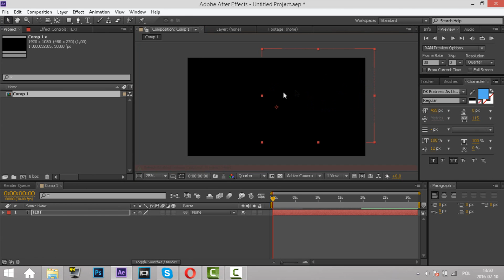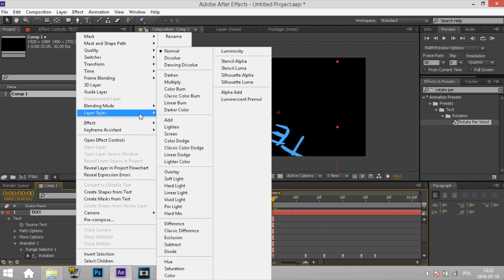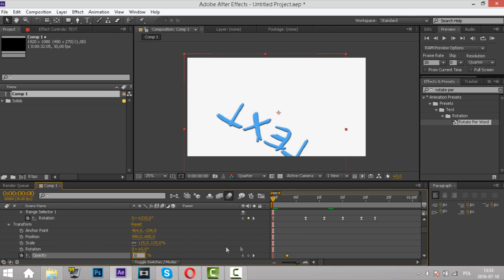After Effects Tutorial: Text Animation